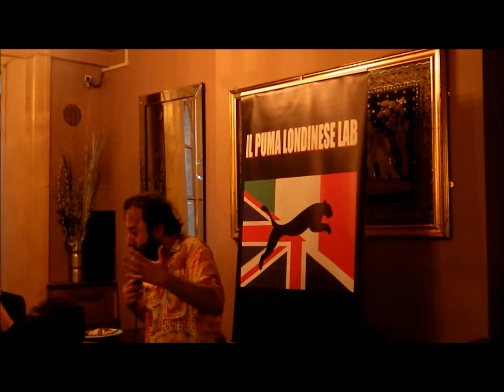Il Puma in Pillole 04 giugno 2014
Un assaggio del Puma Londinese Lab del 04 giugno 2014.
Serata di stand up bilingue italo/inglese.